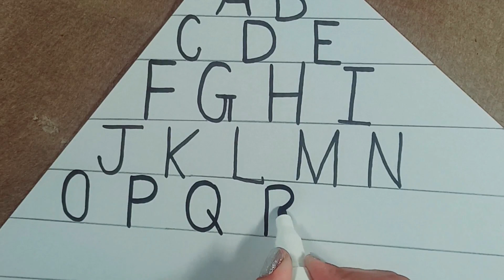Alphabet Writing Practice | A to Z Alphabet Letter | A For Apple B For Ball | Alphabet For Kids